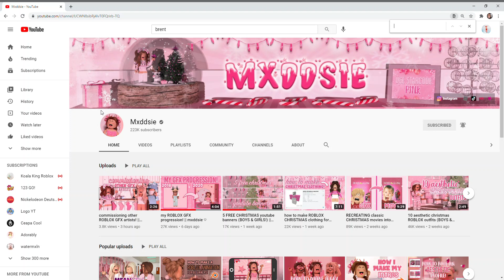can we get this queen mxddie to 300k 😱🤯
ｎｏｗ ｌｏａｄｉｎｇ . . .

c o m p l e t e!

s u b s c r i b e : @siimplyskyyt @itztink @littlestbee @vxnnilaamoon

f o l l o w   m e ! @kittyaves610 , @APARROTSLIFE4ME